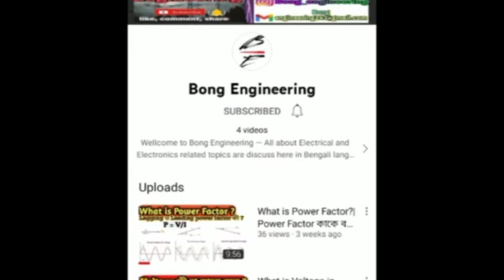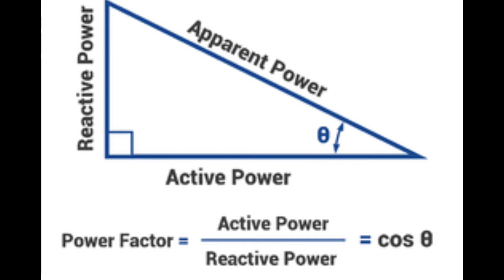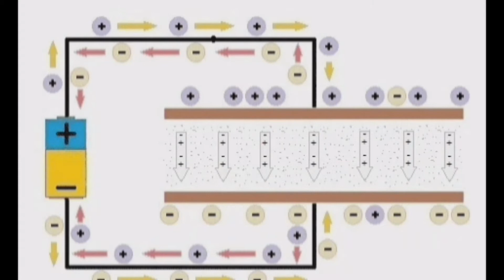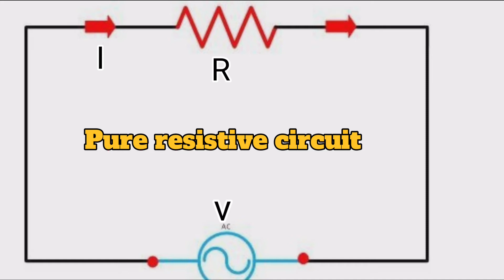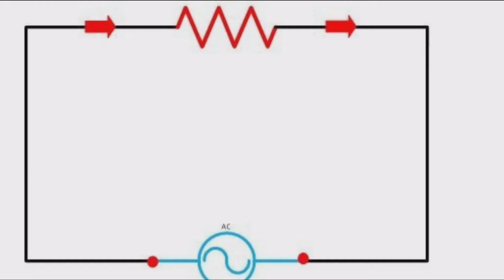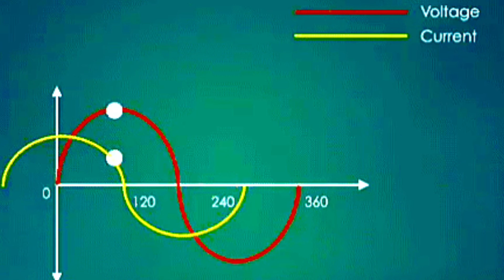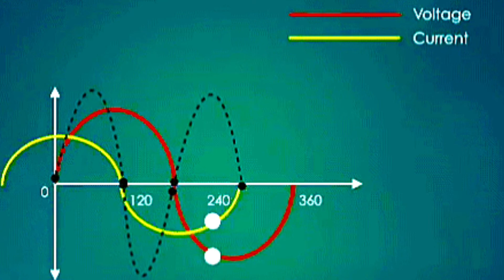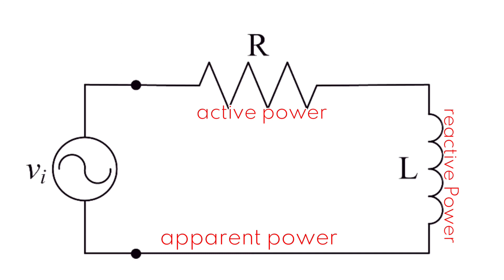What is Active Reactive and Apparant Power in Bengali | Active Reactive ও Apparant Power কাকে বলে ?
Hi this is Koushik Jana wellcome to our channel Bong Engineering

About this video :

1. আজকের Video তে আমরা জানবো Active, Reactive ও Apparant Power কী বা কাকে বলে ?

2. Instantaneous Power কী ?

3. Instantaneous Power কী ভাবে measure বা calculate করা হয় ?

4. Positive Power ও Negative Power কাকে বলে ?

5. Properties of Active Reactive and Apparant Power

6. Reactive Power circuit - এ কেনো আসে ?

আমাদের অন্যান্য video  গুলি নীচে দেওয়া হয়েছে আপনি চাইলে একবার দেখে আসতে পারেন ধন্যবাদ 🙏🙏🙏

What is Power Factor ? Power Factor কাকে বলে ?

What is voltage in Bengali ? Voltage কাকে বলে ?

More about electricity in Bengali | Electrical part (ll)

What is Electricity in Bengali ?